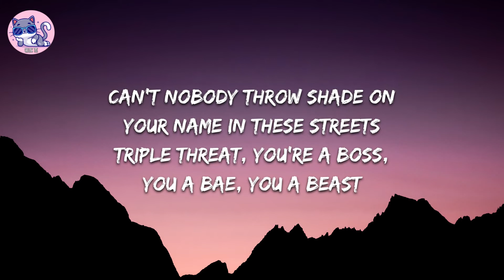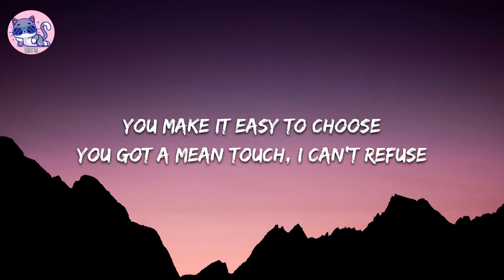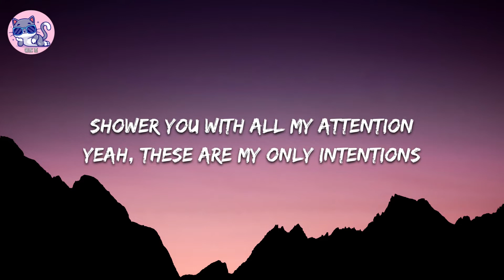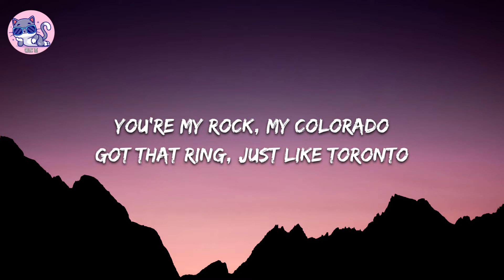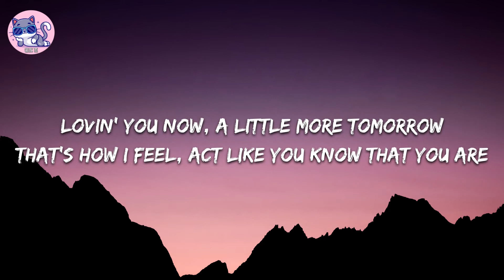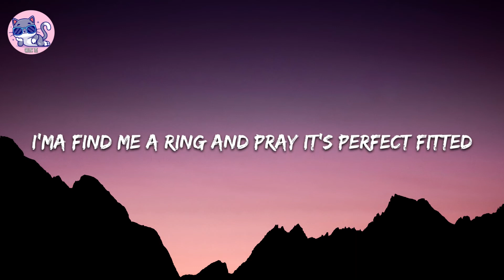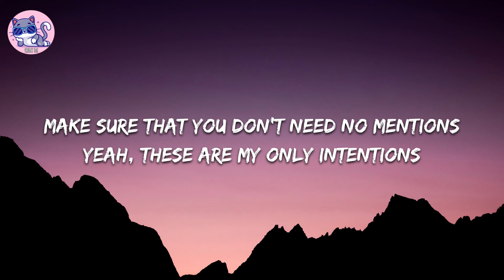Justin Bieber - Intentions (Lyrics // Cover By Rita Warut)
Intentions-Justin Bieber cover by Rita Warut

Thankyouu :)